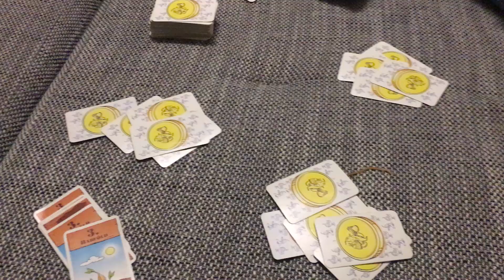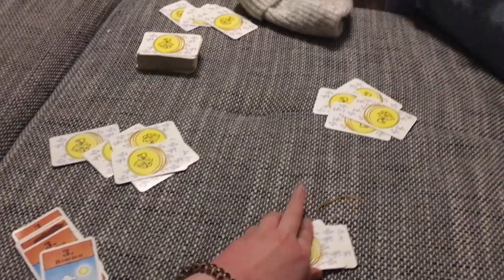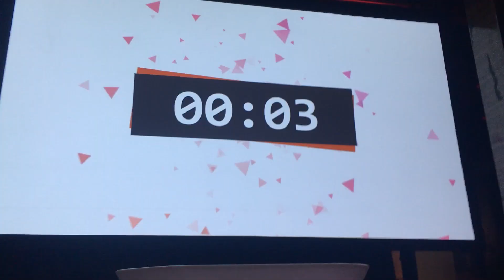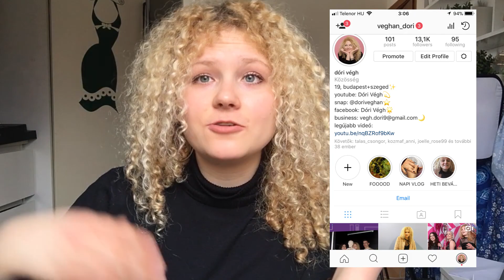3 PIERCING+ VIDEÓS GÁLA I Március Legjobb Pillanatok